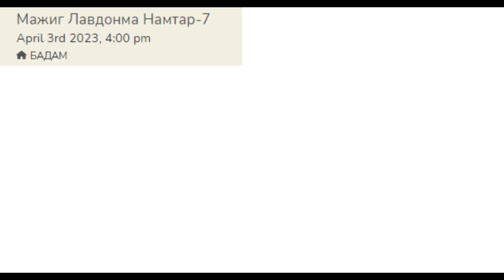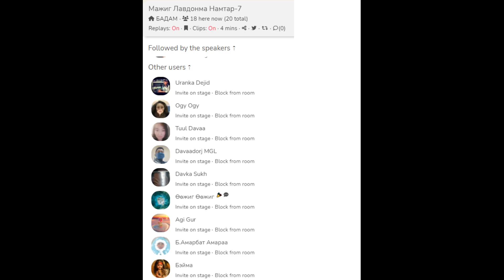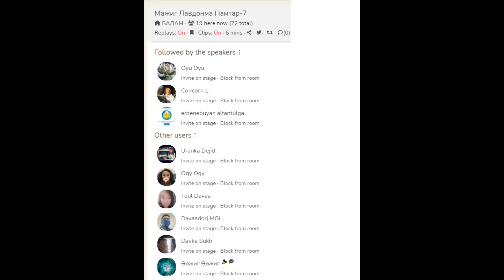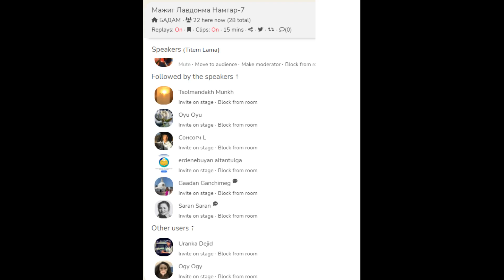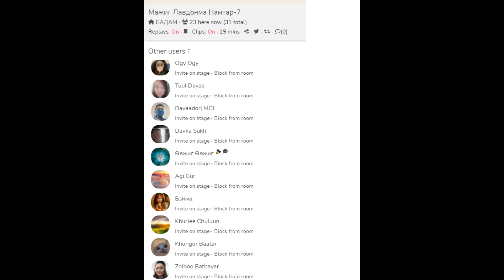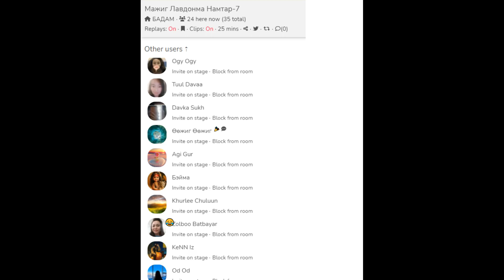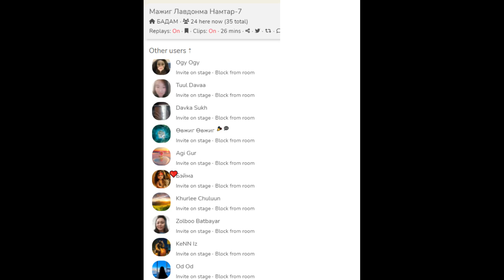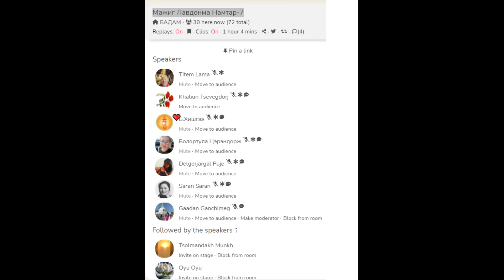Мажиг Лавдонма намтар-7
Мажиг Лавдонма намтар-7.Бадам ергее.Алтан Титэм Багш..2023 04.03